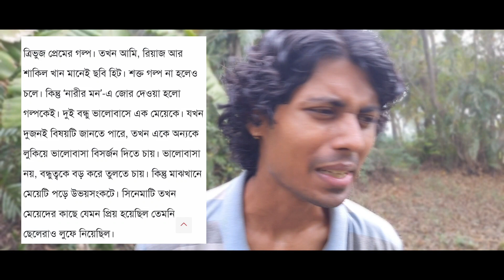রিয়াজ, শাকিল এর সাথে নারীর মন কেন শাবনূরের কাছে সেরা ত্রিভুজ প্রেমের ছবি? কি বলেন শাবনূর?পেপারকাটিং!